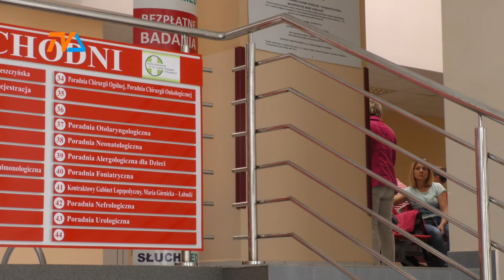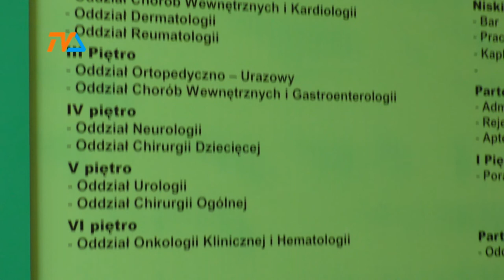Drogie błędy medyczne |TVSUWAŁKI